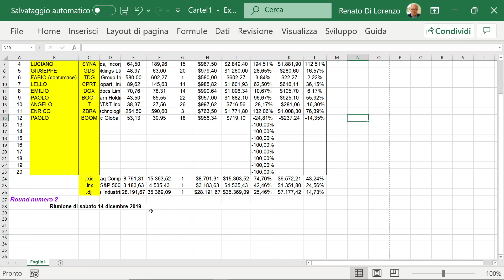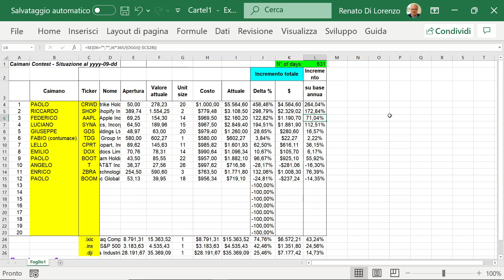00 Nuovo Anno Accademico 2021 2022 Ordine di servizio n°2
La storia dei rendimenti ottenuti dai partecipanti alla scuola di formazione dei Caimani è lì per essere apprezzata